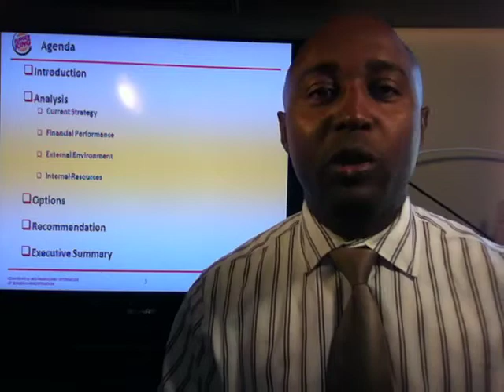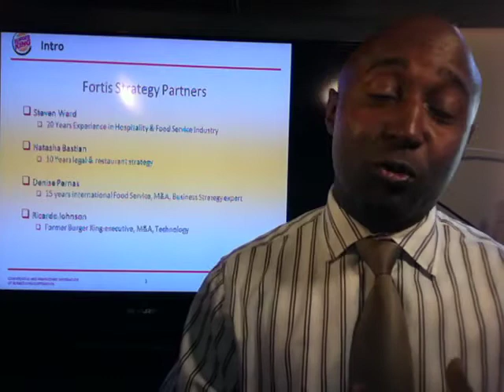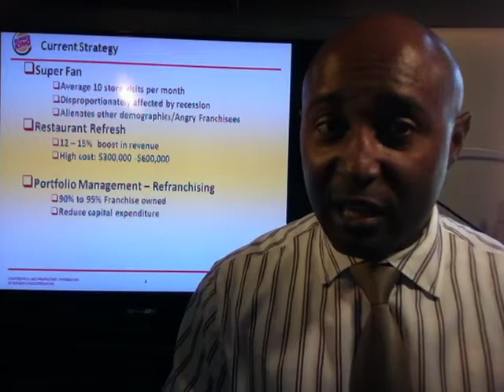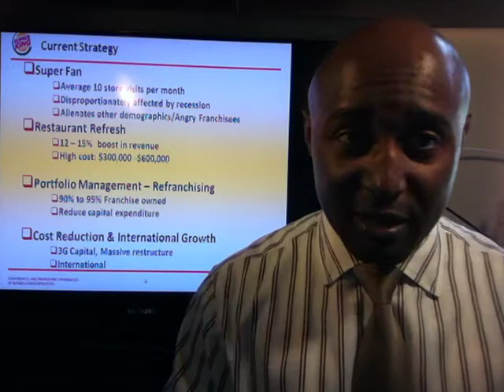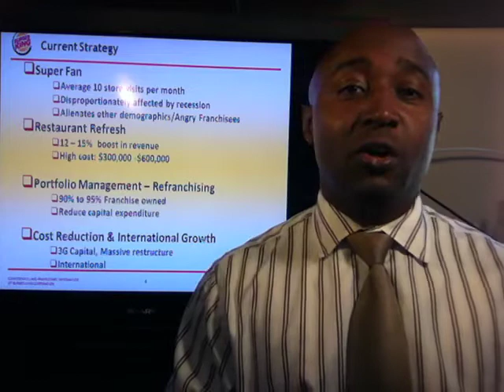BurgerKingFortisStrategyPartnersPart1.mov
Strategic Audit of Burger King Holdings, Inc.